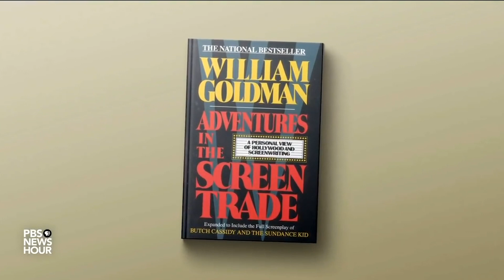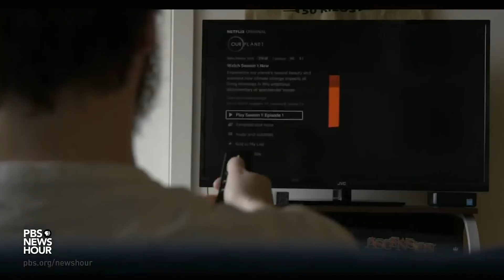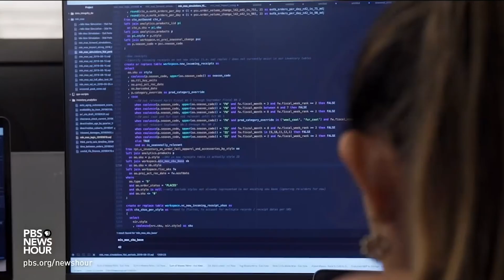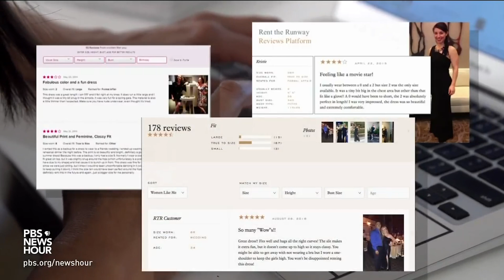How big data became a silent colleague for artists and designers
Editor's note: This video initially included an incorrect version of the Time Warner logo. It has been replaced with the correct logo. PBS NewsHour regrets the error.

Artificial intelligence and big data are transforming the global economy. Less well understood, however, are the changes they are driving in creative industries specifically. Special correspondent and Washington Post columnist Catherine Rampell reports on the fundamental questions sophisticated data intelligence and machine learning raise for artists, designers and other creators.